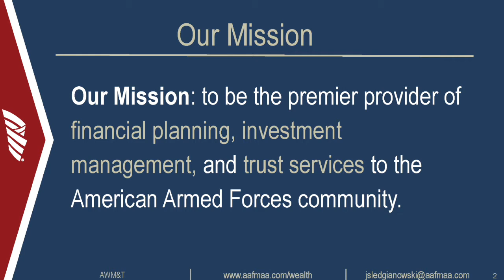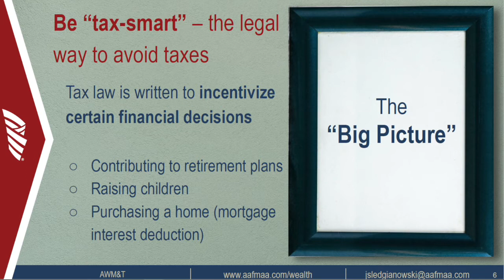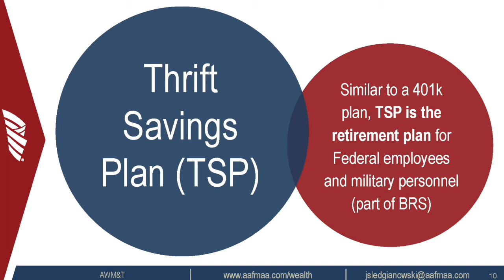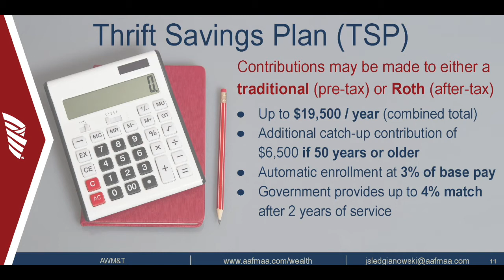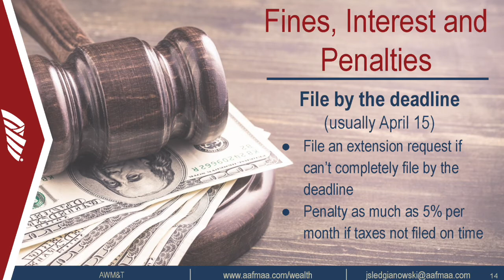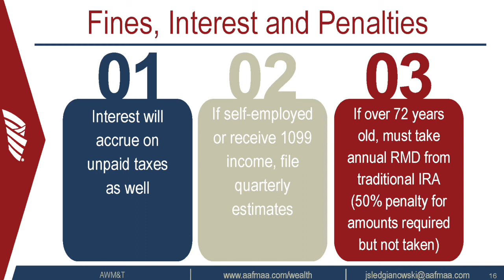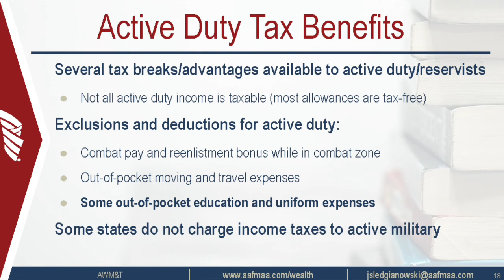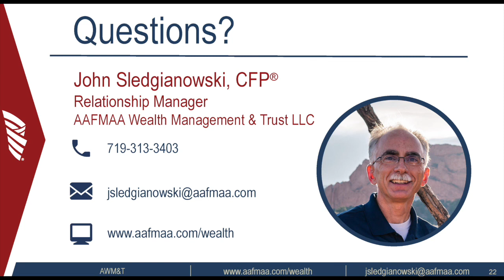5 Tax Tips Every Military Family Needs to Know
Military life is unique, just like some special tax benefits that apply to servicemembers, Veterans and their families. This year, brush up on the basics before you file. Join AAFMAA Wealth Management & Trust Relationship Manager, John Sledgianowski, for “5 Tax Tips Every Military Family Should Know,” and learn how to make the most of your situation at tax time.

Information provided by AAFMAA Wealth Management & Trust LLC is not intended to be tax or legal advice. We encourage you to seek guidance from your tax and legal advisors. Past performance does not guarantee future results. Investments are not FDIC or SIPC insured, are not deposits, nor are they insured by, issued by, or guaranteed by obligations of any government agency or any bank, and they involve risk including possible loss of principal.

No information provided herein is intended as personal investment advice or financial recommendation and should not be interpreted as such. The information provided reflects the general views of AAFMAA Wealth Management and Trust LLC but may not reflect client recommendations, investment strategies, or performance. Current and future financial environments may not reflect those illustrated here. Views of AAFMAA Wealth Management & Trust LLC may change based on new information or considerations.